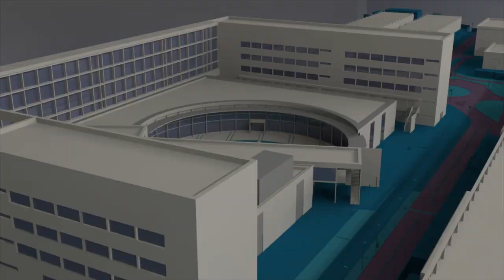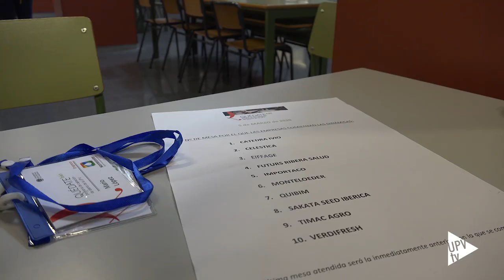Quédate Bio - Noticia @UPVTV, 09-03-2020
Conectar el talento politécnico en Ingeniería Biomédica y Biotecnología con diez empresas tecnológicas. Es el objetivo de Quédate Bio, una iniciativa de la Universitat Politècnica de València para dinamizar la inserción laboral del alumnado. El año pasado, de los 100 estudiantes que participaron, un total de 40 consiguieron un contrato, algunos en prácticas.

Tras una presentación de las empresas, los participantes han pasado al trabajo en equipo y a las entrevistas de personal.

Las empresas participantes deben tener puestos vacantes para prácticas o empleo, y aportar conocimiento a la sociedad.

Quédate Bio surgió tras la celebración de Quédate, la iniciativa de la UPV para evitar la fuga de talento.

Quédate Bio es el tercer año que se celebra.